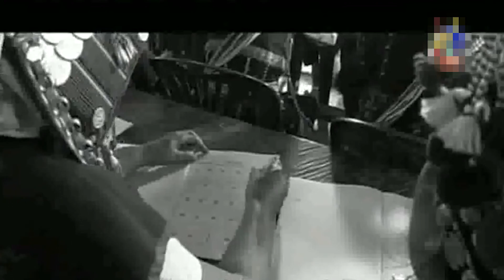Voxpox วันที่ระลึกสากลแห่งการเรียนรู้ และวันการศึกษานอกโรงเรียน 8 กันยายน